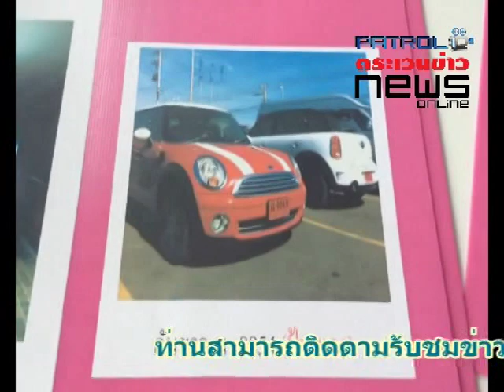ร้องตำรวจทองหล่อ ตามล่ากะเทยแสบตุ๋นหลอกเชิดเงินนับ 10 ล้าน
ผู้เสียหายหลายราย เดินทางร้องตำรวจ สน.ทองหล่อ ให้ตามล่ากะเทยแสบ อ้างเป็นไฮโชลูกครึ่งไทยเกาหลี สกลุดัง กำพร้าพ่อ ขอเป็นลูกบุญธรรมเสี่ยนักธุรกิจ ก่อนเชิดเงินพร้อมรถหรู นับ 10 ล้าน  อีกรายถูกหลอกร่วมลงทุนธุรกิจร้านเล็บ สอบประวัติพบเปลี่ยนชื่อมาแล้วไม่ต่ำกว่า 10 ครั้ง